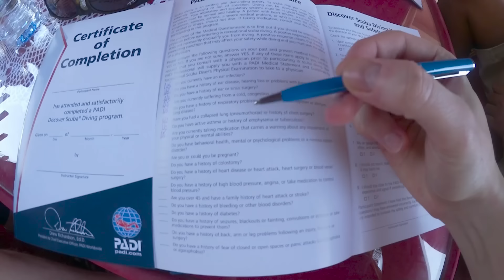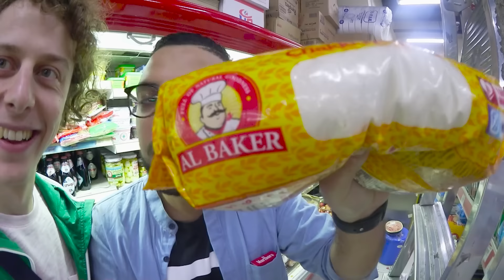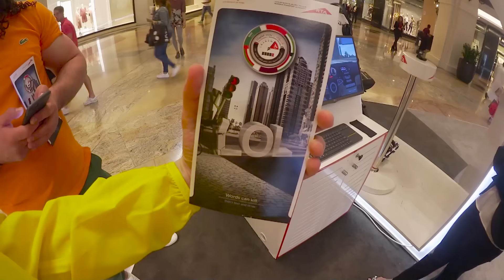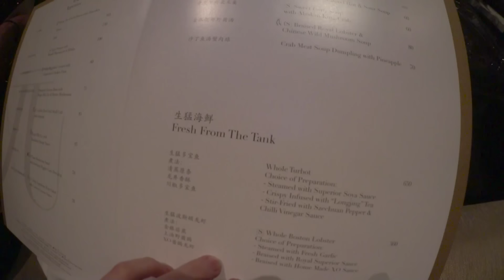NORMAN À DUBAÏ